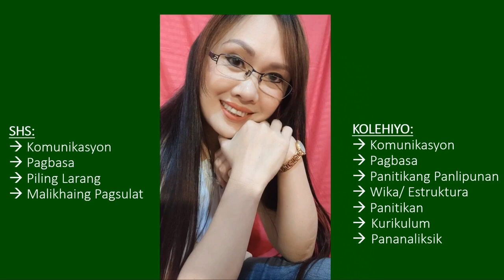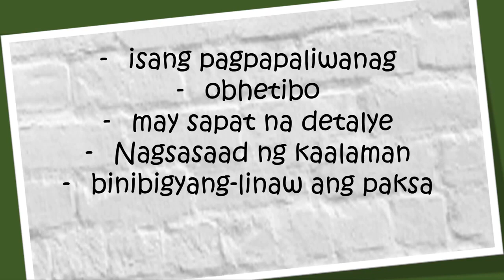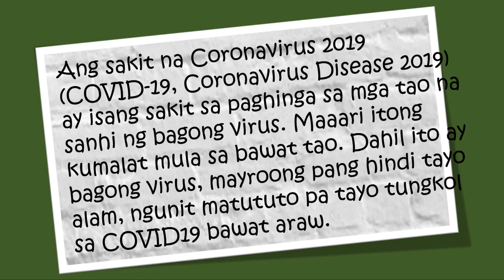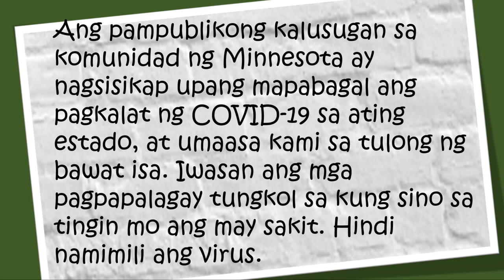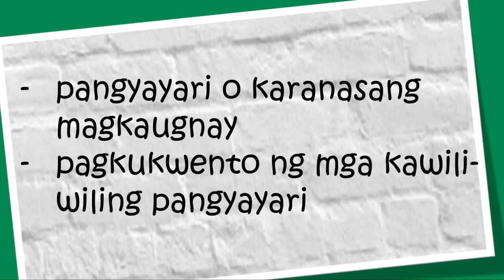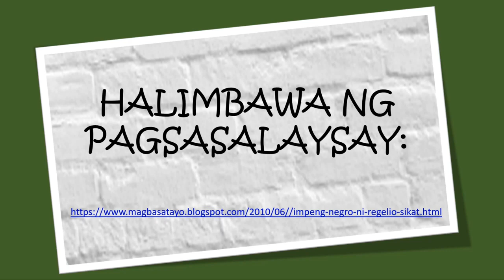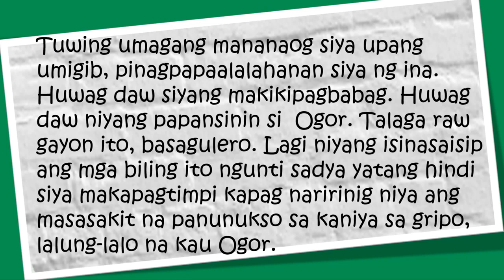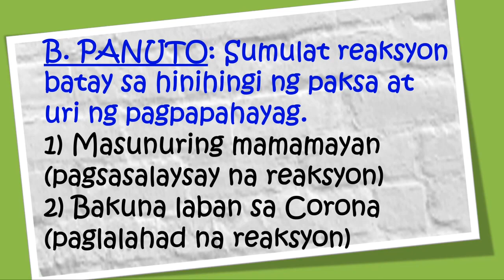Paglalahad at Pagsasalaysay (Aralin 9 ika 1 bahagi) SHS Pagbasa at Pagsusuri